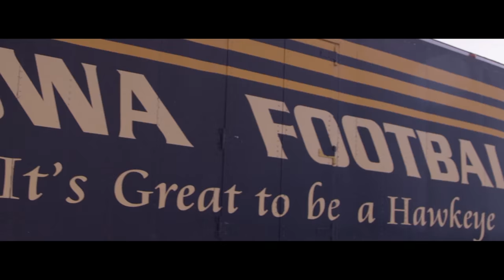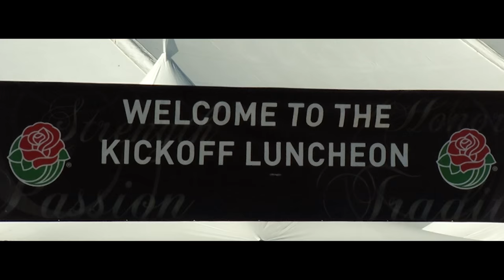2016 Rose Bowl Game presented by Northwestern Mutual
A look back at the 102nd Rose Bowl Game presented by Northwestern Mutual.